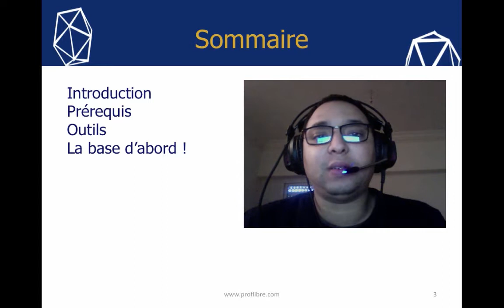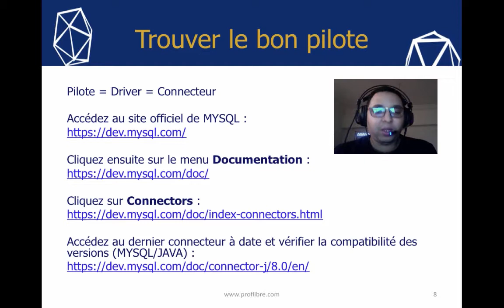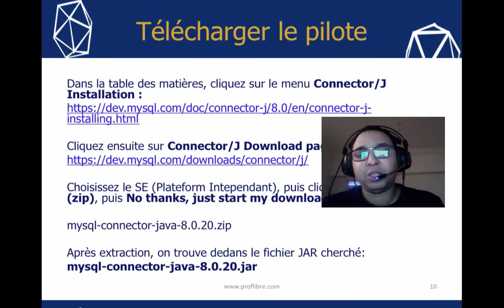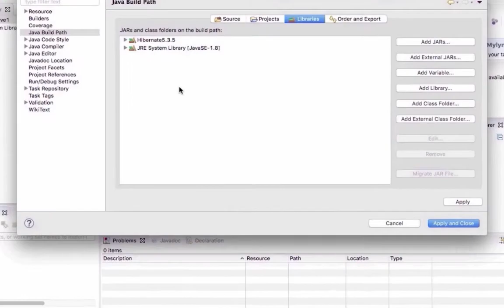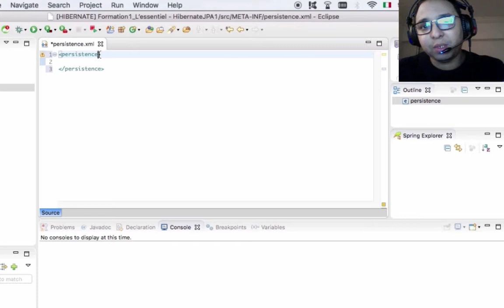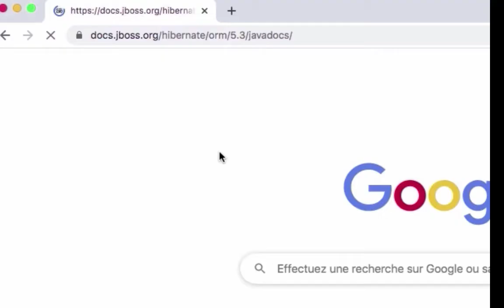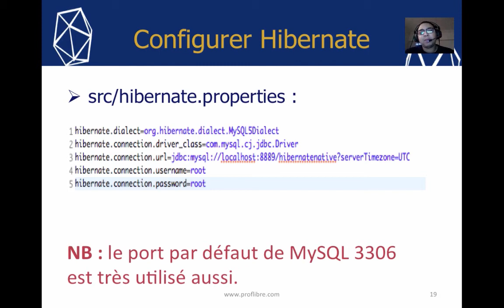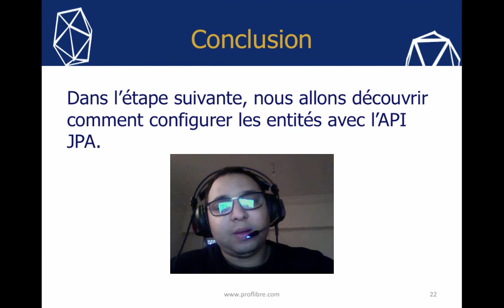Hibernate JPA : comment télécharger et configurer ?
L’objectif de cette formation est de savoir comment télécharger une version spécifique d’Hibernate et de configurer son premier projet en utilisant l’API JPA avec MYSQL comme exemple.
Elle fait partie de la série "Hibernate : l‘essentiel" sur le même site de son auteur "Hachim IDRISSI YASSINE".

N’hésitez pas à poser vos questions ou faire des remarques ici ou sur la page dans le site.
Vos remarques nous intéressent aussi.

Vous pouvez également passer le quizz à la fin pour tester vos connaissances.